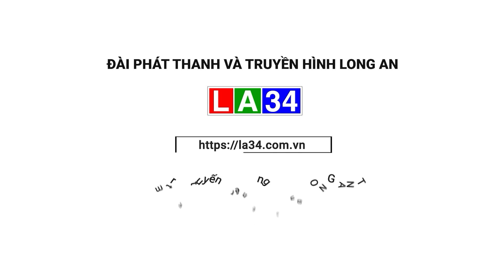Vĩnh Long: triệt phá 1 tụ điểm đỏ đen trong vườn dừa I LONG AN TV